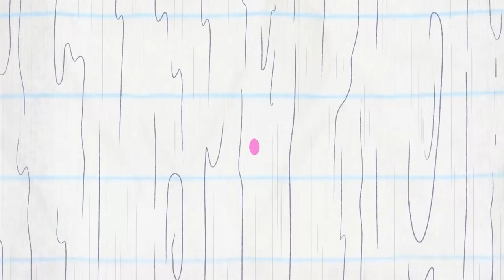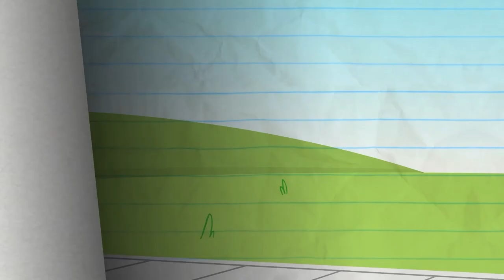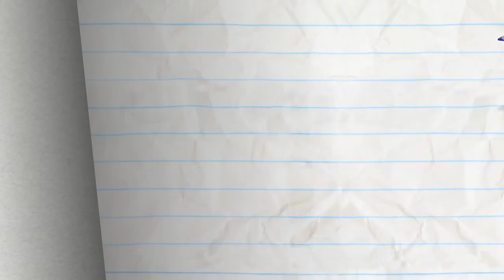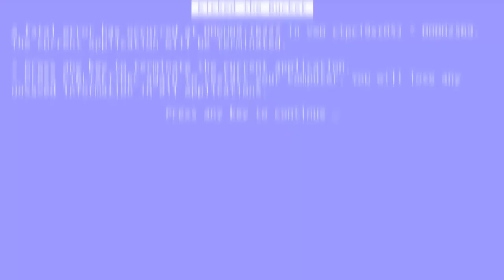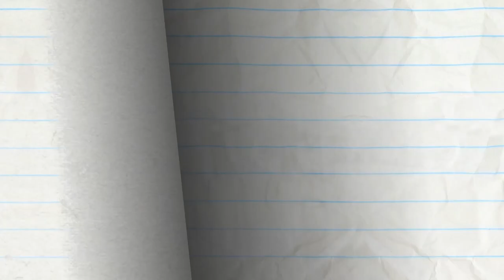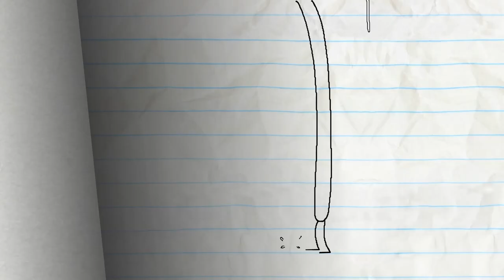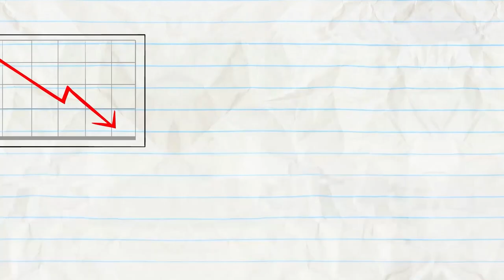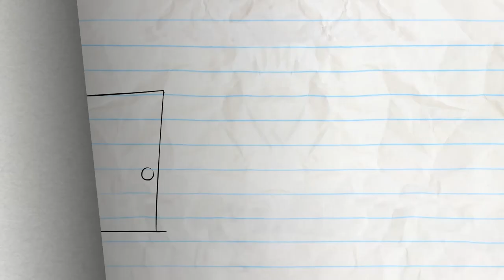Pencilmate Learn Your Manners! | Animated Cartoons | Animated Short Films | Pencilmation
0:00 - CATCALL ME IF YOU CAN

1:42 - STAR TANGLED BANNER
Pencilmate struggles with his wired earphones!

4:03 - HAIR FORCE ONE

6:50 - AN INCONVENIENT TOOTH

10:31 - MINI VANDAL
Mini Mate doesn't want to be bad... but will he succumb to the peer pressure from Bullymate?!

13:54 - EASY BUZZ IT

16:43 - MENTAL DETECTOR

20:09 - CHLOROPHYLL HARMONIC

24:03 - THOUSAND YARD STEREO

26:44 - DRESSED TO DEPRESS

27:42 - SOAPLESSLY DEVOTED

30:32 - TONSIL & REGRETEL

33:40 - BUZZER BEATER

36:19 - SHOULD I PLAY OR SHOULD I GO?

37:52 - DON'T SHOOT THE MASSAGER

40:24 - THE SHOWER MUST GO ON

42:24 - CLICK FLICK

45:45 - PAIN IN THE MUTT

48:05 - NO BUS NO FUSS

50:18 - UFO OMG

51:53 - A TALL TALE

54:48 - GRAPHICAL ERROR

57:44 - UNCHAIRABLE